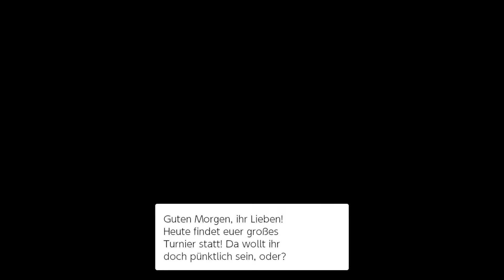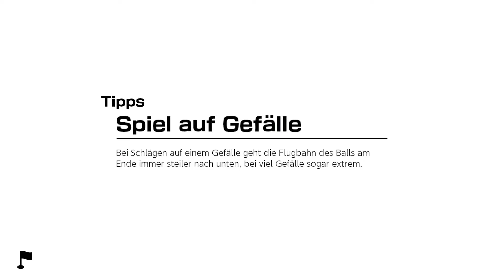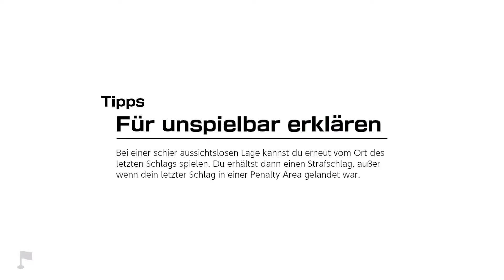Grünbüschel Tunier Vorrunde Mario Golf Super Rush part 4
Herzlich Willkommen zu einer neuen Folge
Heute bestreiten wir unsere erstes Vorrunden Tunier. Die Punkte sind wichtig fürs Endergebniss also volle Konzentration.
Meinungen und Kommentare werden gerne gesehen. :)